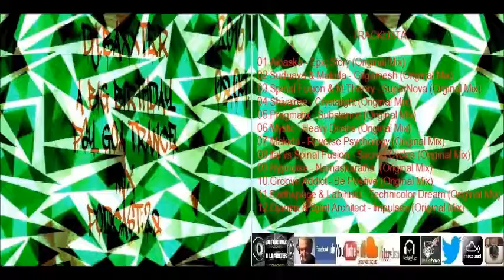DJ.BAXXTER-A BIG BIRTHDAY GOA PSY TRANCE MIX PODCAST:28. 2016.08.09.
Hulkshare:DJ.BAXXTER
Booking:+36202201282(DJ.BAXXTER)